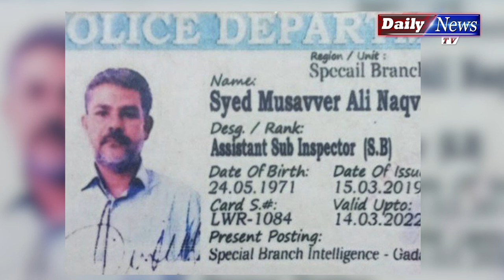Raw Agent Arrested in Karachi | Karachi Se Raw Ka agent Giriftar